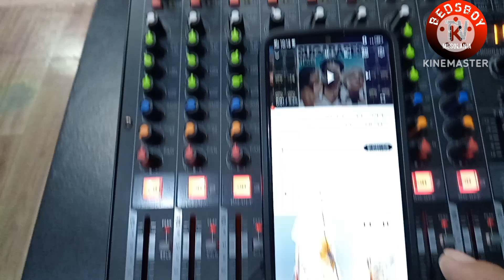Speaker box d15 two way||Pambahay na Sound set up||Videoke Speaker two way.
maraming salsmat sa lahat ng maka nood sa video nato,share ko lng itong speaker box d15 na ipinagawa lng sa akin.shout sa lahat ng mahilig mag DIY.